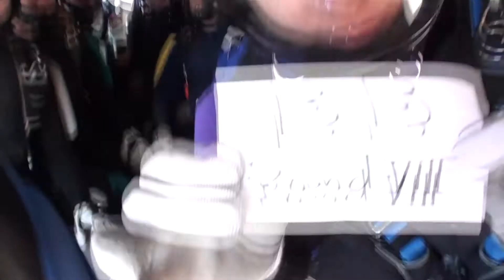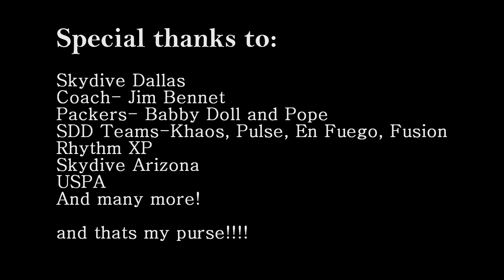Dallas Storm USPA Skydiving Nationals 2012